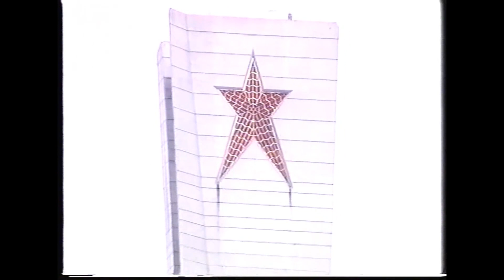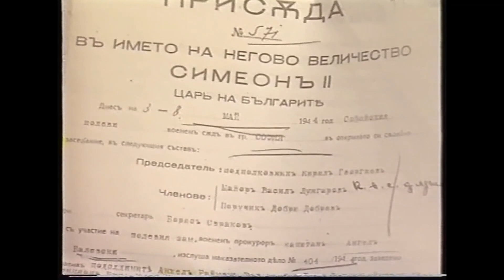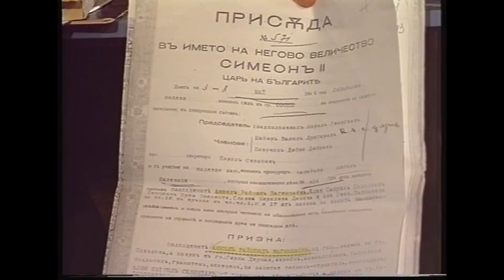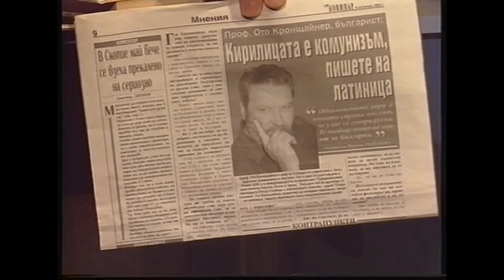В памет на Анжел Вагенщайн 1: за България, за книгите за филмите за идеала!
Във времето - част 1, от незабравимите разговори на проф. Петко Тодоров с Анжел Вагенщайн